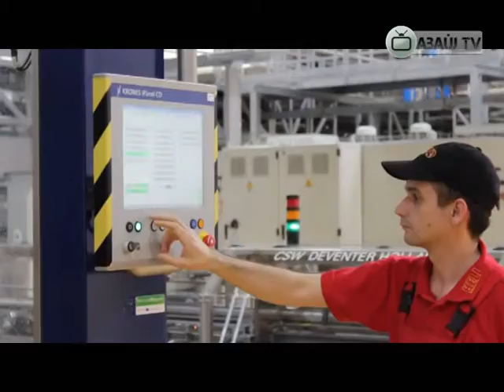Hell Energy Drink gyárlátogatás, Szikszó | 2013.03.02 | Abaúj TV